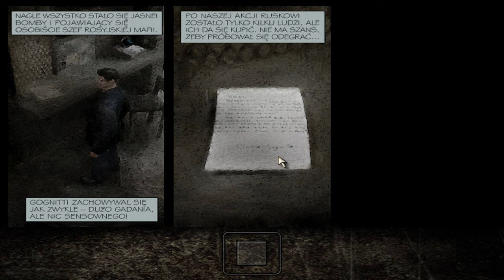Zagrajmy w Max Payne 1 PL - Odc. 5 - Rozdział 5: Niech przemówi broń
Witam i pozdrawiam bardzo serdecznie Wszystkich Szanownych Widzów 🙂
Zapraszam Was bardzo serdecznie do oglądania, komentowania i subskrypcji mojego kanału 🙂
W tym odcinku będzie piąty Rozdział gry zatytułowany "Niech przemówi broń ". Akcja tego epizodu rozgrywa się w strefie wojny gangów w Nowym Jorku.

Max Payne jest grą z gatunku third-person shooter ( Strzelanka trzecioosobowa ), wydaną w lipcu 2001 roku.
Fabuła:
Akcja gry toczy się zimą 2000/2001 roku w Nowym Jorku. Gracz wciela się w policjanta Maksa Payne'a, który prowadzi prywatne śledztwo po brutalnym morderstwie swojej żony i córki, zamordowanych przez bandytów będących pod wpływem nieznanego wcześniej syntetycznego narkotyku o nazwie Valkiria. Po wrobieniu go w zabójstwo agenta DEA Alexa Baldera, prywatnie przyjaciela Maksa, musi on dodatkowo stawić czoła nowojorskiej policji z komisarzem Jimem Bravurą na czele. Przyjdzie nam odwiedzić ponure stacje metra, hotele oraz klub Ragna Rock (w grze sporo jest nawiązań do mitologii nordyckiej), gdzie spotkamy Jacka Lupino, którego Valkiria zmieniła w "ludzkie zombie". Wraz ze zdobywaniem nowych poszlak, najczęściej w formie znalezionych listów, notatek bądź podsłuchanych rozmów telefonicznych, przekonujemy się o powadze całej sprawy. Valkiria, jak się okazuje, nie była tylko środkiem wprowadzonym przez mafię Punchinello na nowojorski rynek, ale także kluczowym obiektem rządowego projektu "Valhalla", który miał rozpowszechnić narkotyk wśród żołnierzy aby podnieść ich morale i umiejętności bojowe. Projekt, pomimo że został zawieszony kilka lat temu, nadal był kontynuowany bez zgody rządu. Max, poznawszy szczegóły tego projektu, zostaje zaproszony do współpracy z Wewnętrznym Kręgiem, któremu przewodniczy podstarzały Alfred Woden. Razem, uzupełniając wzajemnie dane, dążą do zaprzestania wszelkich działań w obrębie projektu "Valhalla". Poznajemy nazwisko naszego przeciwnika − Nicole Horne, mózgu całej operacji, oraz winowajczyni śmierci rodziny Maksa zarazem. Jej siedziba znajduje się na najwyższym piętrze fikcyjnego wieżowca Aesir Corporation na Manhattanie. Tam kończy się gra, a zarazem zaczyna, gdyż historia gry opowiadana jest przez głównego bohatera jako wspomnienie przeszłości w formie komiksu.